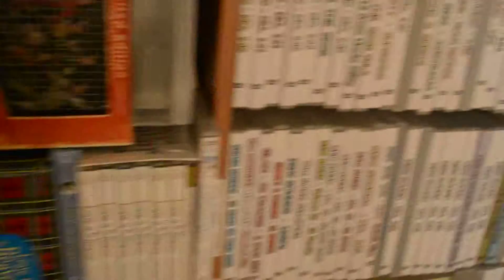Checking out many DVD's stored in my spare room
6 McKay Court just before we moved out - so many DVD's - for Rufus Langerick.